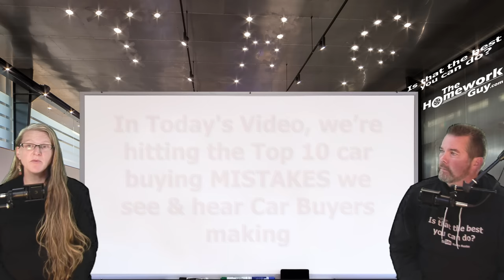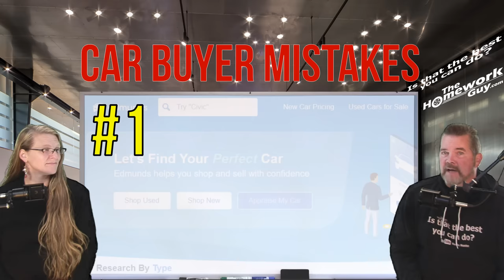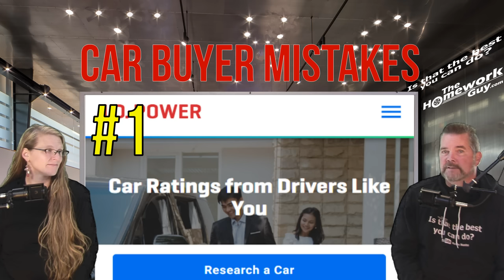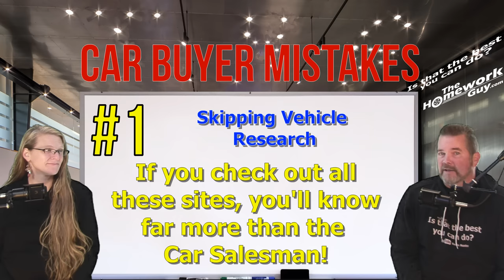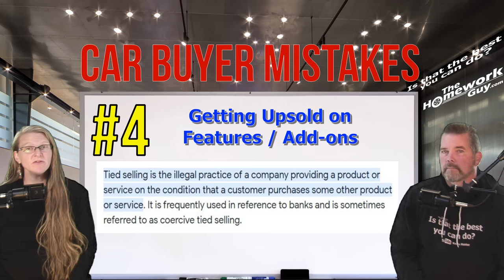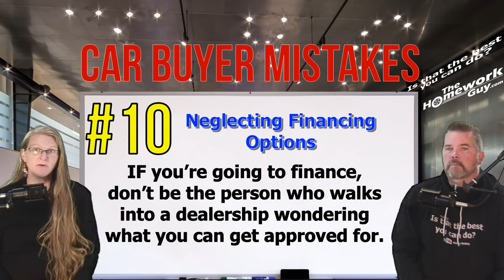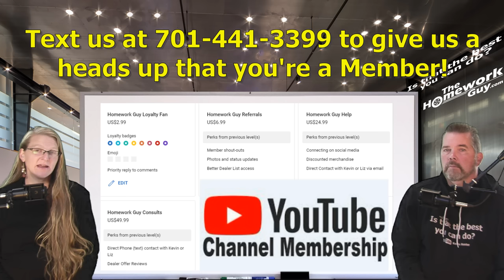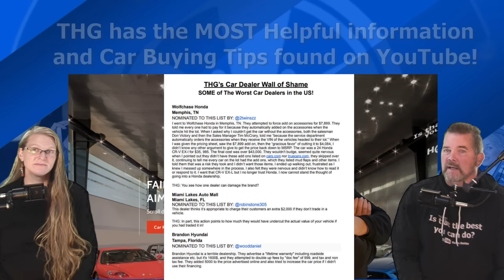TOP 10 CAR BUYING MISTAKES TO AVOID AT CAR DEALERSHIPS IN 2024, The Homework Guy, Kevin & Liz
The Number One Mistake is getting started Car Shopping before doing any Homework and Research, but a majority of Car Buyers still do it.
We’re the team of Auto Experts, Finance Gurus, and Car Pricing Strategists that over 60 Million Car Buyers have come to know and trust.

or if you wish to find order links for Fuel Economy related X-Caps or high quality AMS Oil.

Links referenced in this video:
VEHICLE RESEARCH TOOLS:

The Homework Guy Team provides car buying consumers with information, automotive industry outlook, buying and selling advice, and other help to level the tables. The public face of THG is Kevin Hunter and the master negotiator, Amazing Elizabeth. The Homework Guy Team is the best there is.

THG CATEGORIES:
Car Dealers, Auto Dealership, Car Sales, Automotive Retail, Vehicle Inventory, New Cars, Used Cars,
Certified Pre-Owned (CPO), Finance and Lease Options, Trade-In Valuation, Test Drive, Car Loan, Lease Agreement, Vehicle Inspection, Extended Warranty, Maintenance Plans, Car Financing, Car Insurance, Vehicle History Report, Dealership Reviews, Dealer Negotiation, Dealer Fees, Manufacturer Rebates, Dealer Incentives, Promotional Offers.